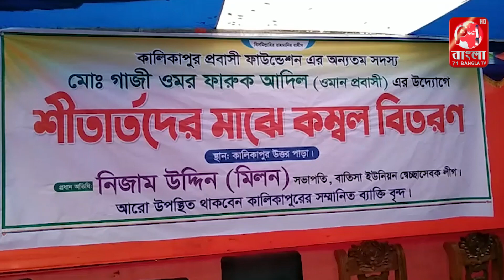চৌদ্দগ্রামে গরীব ও অসহায় ২১৭ পরিবারের মাঝে কম্বল বিতরণ